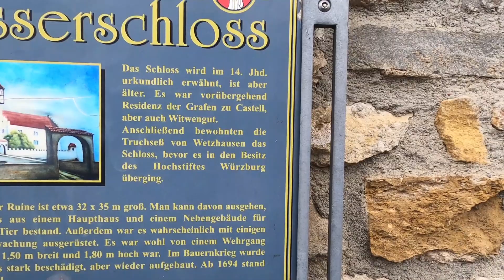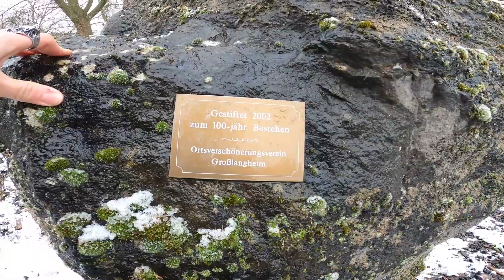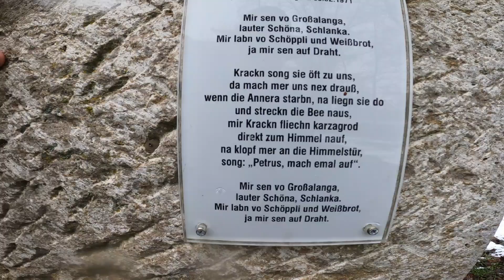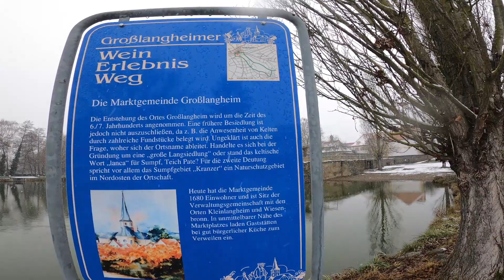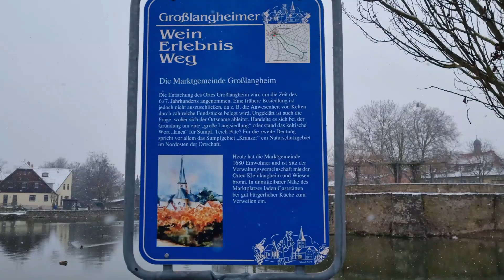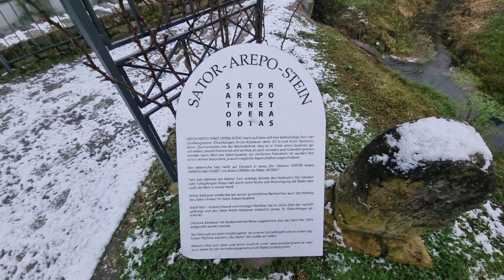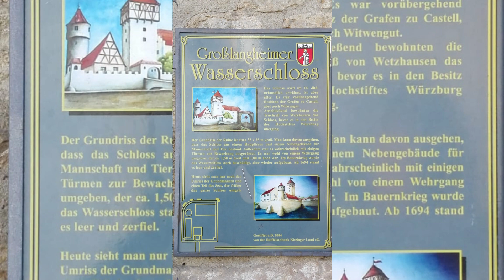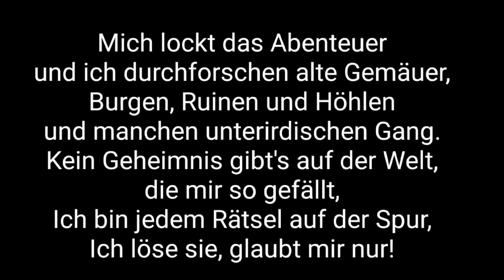Wasserschloss Großlangheim, Burg Großlangheim Burgruine im Landkreis Kitzingen Unterwegs mit Justus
Wasserschloss Großlangheim Burg Großlangheim Burgruine im Landkreis Kitzingen Unterwegs mit Justus König 👑 J.K der Abenteurer
Wasserschloss Großlangheim
Reste der ehemaligen Wasserburg mit Graben und eine Steinerne Brücke über den Wehrgraben zur Wasserburg das 7 km von Stadt Kitzingen entfernt ist.
Burg Großlangheim
Burgruine im Landkreis Kitzingen, Unterfranken, Bayern
Die Burg Großlangheim ist die Ruine einer mittelalterlichen Wasserburg in Großlangheim (Am Schlosshof 18) im Landkreis Kitzingen in Bayern.

Geschichte
Im 14. Jahrhundert wurde die Burg erstmals urkundlich als Eigentum der Grafen von Castell erwähnt. Sie verkauften sie an Graf Jörg zu Hammelburg. Allerdings machte man diesen Kauf später rückgängig. Das Haupthaus wurde im Deutschen Bauernkrieg zerstört und anschließend nicht mehr aufgebaut. Die halb zerstörte Burg gab man noch 1553/1554 während des Zweiten Markgrafenkrieges an Ulrich von Knöringen. 1574 waren allerdings wieder die Grafen Castell im Besitz des Schlosses. Noch im 16. Jahrhundert wurde die Burg als Steinbruch genutzt.

Beschreibung
Von der spätmittelalterlichen, großen quadratischen Anlage mit Wassergraben sind noch die steinerne Brücke, die Ringmauer und der Wehrgraben, welcher zum Teil mit Wasser gefüllt ist, sowie Reste der Grundmauern erhalten
Das Bayerische Landesamt für Denkmalpflege führt die Reste der Anlage als Baudenkmal, während die untertägigen Reste der Vorgängerbebauung als Bodendenkmal eingeordnet wurden.

Burgruinen, Schlossruinen, Burgen, Schlösser und Ruinen. Justus besucht und erkundet Burgruinen, Schlossruinen, Ruinen, Burgen und Schlösser

YouTube Kanal:
Indiana Jones auf der suche nach neuen Abenteuern

Instergram:
Indiana Jones der Abenteurer

Justus der Abenteurer 13
justusderabenteurer13